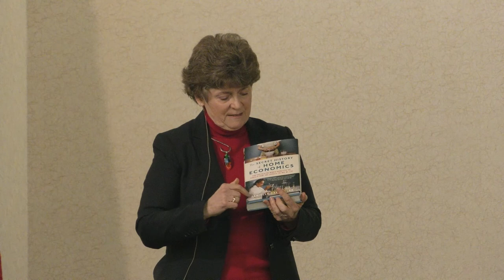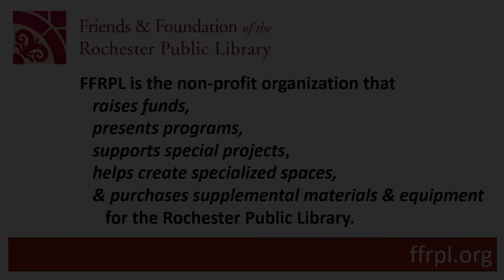BSI - The Secret History of Home Economics: How Trailblazing Women Harnessed the Power of Home...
Books Sandwiched In

Deborah Hughes has been President & CEO of the National Susan B. Anthony Museum and House since 2007.  During her tenure, the Anthony Museum has completed a major phase of restoration to the National Historic Landmark, secured its Absolute Charter as a Museum, and dramatically grown attendance while staying true to its mission and vision.

Deborah Hughes reviews The Secret History of Home Economics: How Trailblazing Women Harnessed the Power of Home and Changed the Way We Live by Danielle Dreilinger.